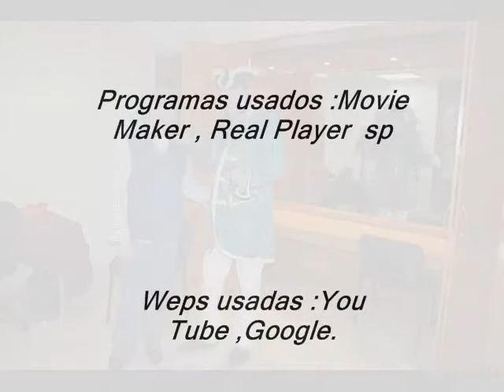club Palmera 2009 (1)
Este video está dedicado para todas la personas que actuaron en la actuación ya los que ayudaron a hacerla con todo corazón Enrique Barbasán Arcos.